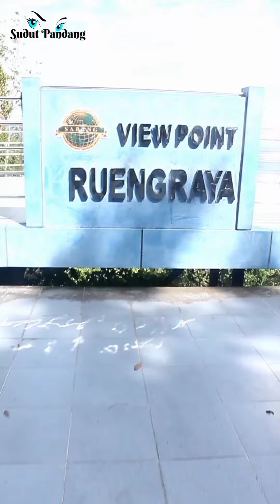Pemandangan Menakjubkan View Point Kreung Raya DI Pulau Weh, Sabang.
View Point Kreung Raya, Sabang, adalah salah satu lokasi indah di Pulau Weh, Aceh, yang menawarkan pemandangan alam yang menakjubkan. Dari sini, pengunjung dapat menikmati panorama laut biru yang luas, pepohonan hijau yang rimbun, dan gugusan pulau-pulau kecil di kejauhan. Udara sejuk khas pantai serta suasana tenang menambah daya tariknya sebagai tempat bersantai dan menikmati keindahan alam.

Tempat ini juga cocok untuk berfoto, dengan latar belakang laut yang jernih dan langit yang cerah. Kreung Raya juga sering dijadikan destinasi untuk menikmati matahari terbenam yang indah, di mana cahaya keemasan berpadu dengan laut biru menciptakan pemandangan yang sangat mempesona.

Selain keindahan pemandangan alam, Kreung Raya juga merupakan titik awal untuk menuju beberapa destinasi populer lainnya di Sabang, seperti Pantai Iboih dan Tugu Nol Kilometer, yang menambah daya tarik kawasan ini sebagai destinasi wisata.